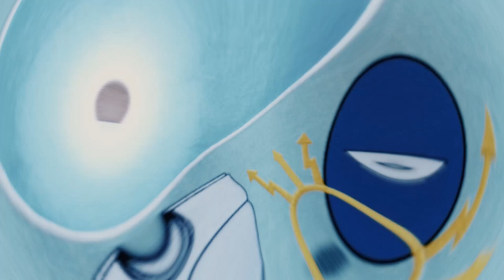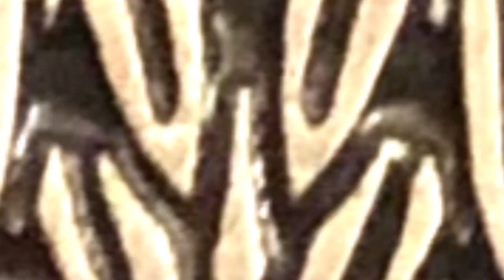Prima zi de școală cu Radu Chirilă!